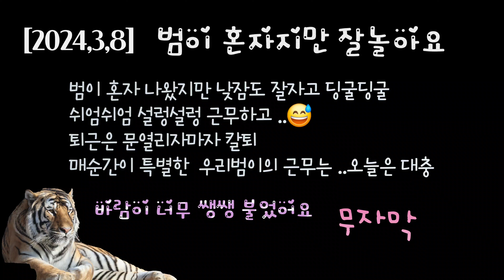[2024,3,8] 바람이 쌩쌩 🍀이쁜범이🐯힐링영상💖